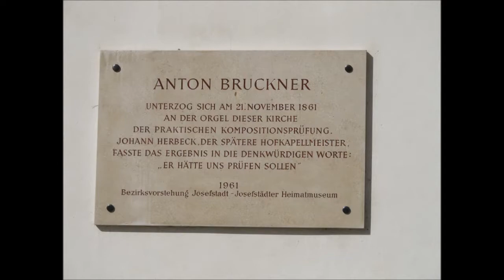Piaristenkirche aka Maria Treu Kirche, the Church of Mary the Faithful, Vienna, Austria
The Piaristenkirche (also known as Maria Treu Kirche, the Church of Mary the Faithful) is a notable Baroque church in the the 8th District (Josefstadt) of Vienna, Austria.  It was founded in the early 1700s by the Piarist Order, and designed by Lukas von Hildebrandt. The twin towers were not part of the original design but were added in the mid-1800s.

The church was the scene of several historically important musical events. It was here that Joseph Haydn's Missa in Tempore Belli (Mass in Time of War; sometimes also known as the Paukenmesse, ["timpani mass") was first performed, on December 26, 1796. On November 21, 1961, Anton Bruckner (who had not yet composed any of his symphonies) passed his practical composition examination with a performance on the church's organ; Johann Herbeck, one of Vienna's leading musical figures, reacted to Bruckner's performance with the words, "It was he who should have been examining us."